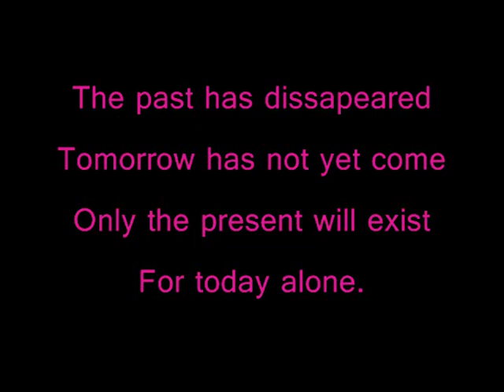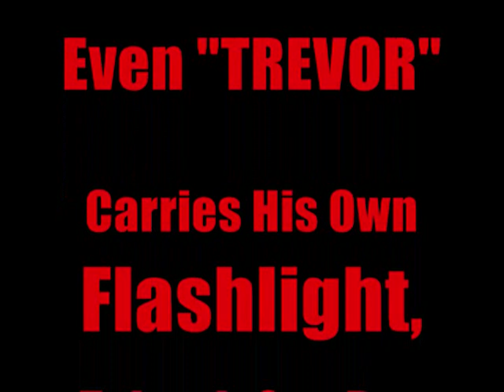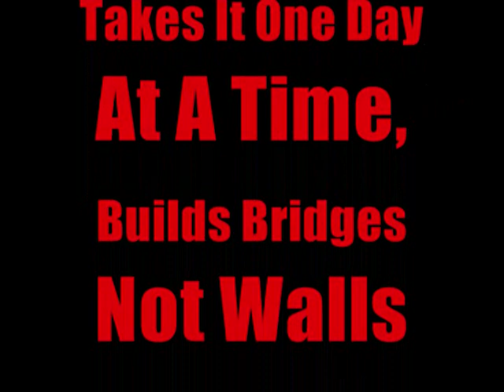Relic-That-Guitar-Fender Custom Shop Style-Time To Get Back To CARS!